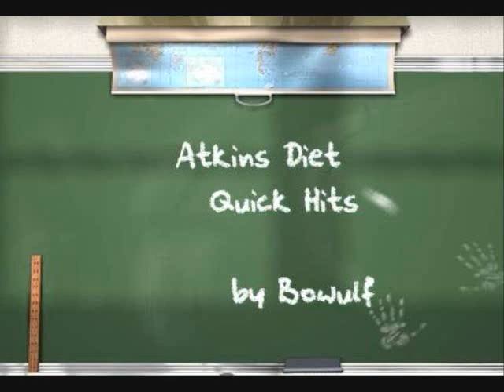Atkins Diet: Low Carb Emergency Kit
In this video, I deal with the issue of planning and how to resist temptation with a tool that should be in every low carbers possession, especially new ones.  That is a low carb emergency kit.  This kit should help resist temptation by reminding you why you want to lose the weight and take care of any hunger pains.

What's in it:
(Food)
* Beef Sticks -- no sugar or corn syrup
* Summer Sausage
* Nuts (portioned 1 oz packages)
* String Cheese
* Protein Shake
* Flax granola / cookie

Non-food:
* Before Photo
* Why you want to lose the weight (Negative / Positive)
* List of the Atkins Induction Acceptable Foods List

Much thanks for ideas of the list to 2big4mysize and Laura Dolson (About.com low carb guide)